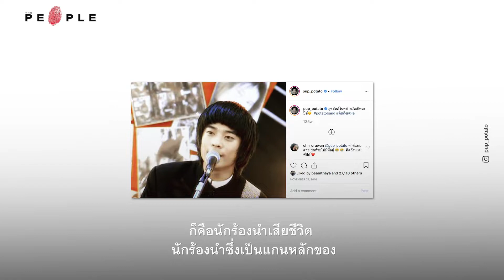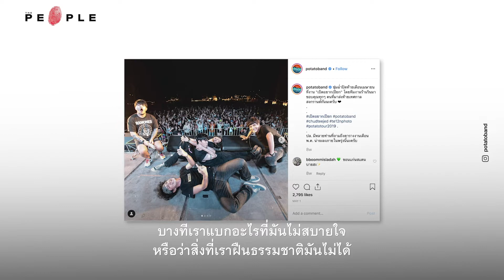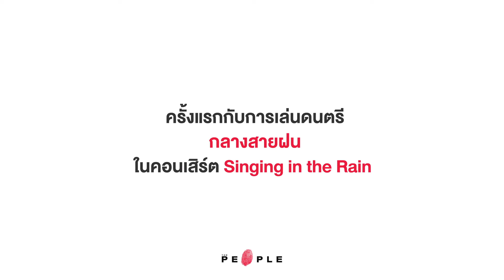The People : สิ่งที่พวกเขาทิ้งไว้กลางทางและบทเรียนที่ได้จากอัลบั้มชุดที่เจ็ด - POTATO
“บางคนอาจจะมองว่า แนวเพลงโปเตโต้เปลี่ยนไป บางทีคนลืมคิดไปว่า ฟังเพลงนั้นมาแบบเป็นสิบ ๆ ปีแล้วนะ วันนี้จะมีใครสักคนหนึ่งที่แบบมีทัศนคติเปลี่ยนไป แต่แบบยังต้องไปฝืนให้เขาร้องในทัศนคติเดิม ๆ มันก็คงเป็นเรื่องยาก ผมเลยได้เรียนรู้ว่าโปเตโต้อยู่กับความเปลี่ยนแปลงตลอด มนุษย์ก็อยู่กับความเปลี่ยนแปลงตลอด อย่าไปยึดติด แล้วชีวิตมันจะมีความสุข”
คุยกับโปเตโต้ กับวันที่โดนค่ายแขวนจนเกือบไม่ได้ไปต่อ, สิ่งที่พวกเขาทิ้งไว้กลางทาง และบทเรียนที่ได้จากอัลบั้มชุดที่เจ็ด